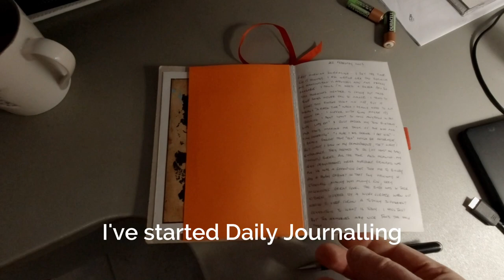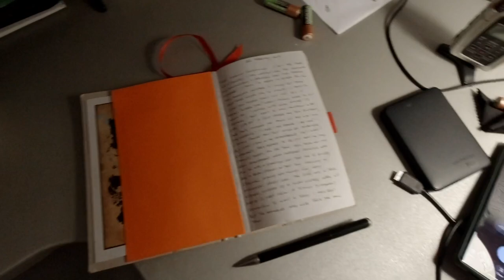My Week Living in Bosnia Part 1 | Life in Bosnia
A Glimpse into My Everyday Life Part 1.

Šta radim svaki dan.

Life in Bosnia.

In this video:

I buy some special rakija.

Tamara starts planting early seeds.

The local farmers have started ploughing and burning off the stubble in the fields.

Our local council cutback the hedgerows.

Our kitten goes to the vets, we take our recycling to the local town and we show you a mural near the municipal building in Laktaši.

I talked about Banja Luka Muralist, Nataša Konjević. You can see the interview we did here: